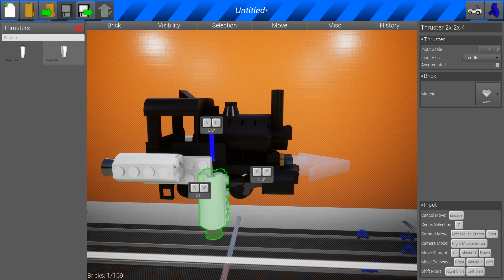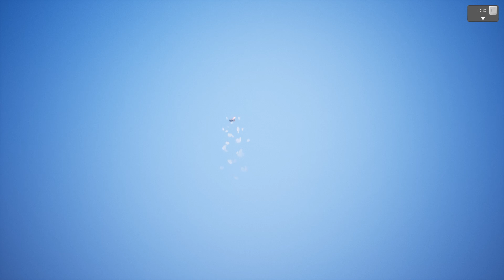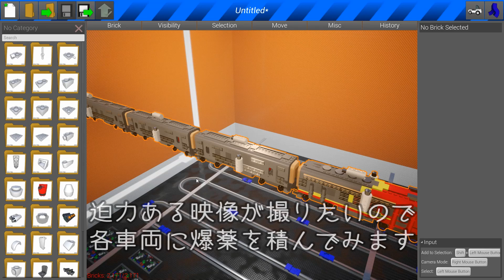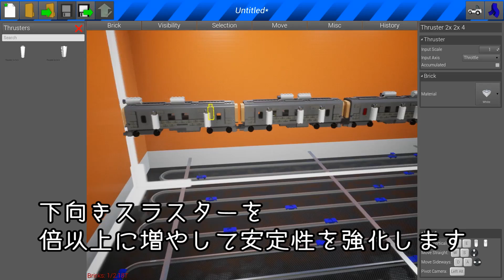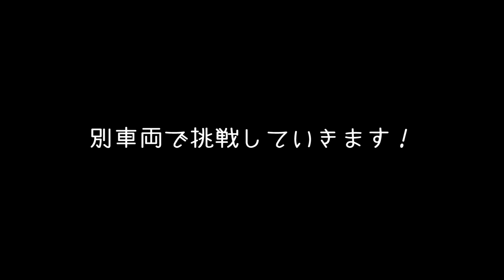列車にジェットエンジンを付けて時速300km越えに挑戦 【 Brick Rigs 実況 】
レゴで作られた乗り物の作成&操作可能な「Brick Rigs」のゲーム実況になります！
今回は列車にジェットエンジンを付けて遊んでみます！